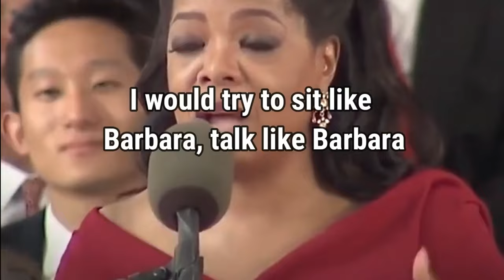watch this every day - Motivational speech by Oprah Winfrey [YOU NEED TO TO WATCH THIS]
BEST MOTIVATIONAL SPEECH!!!These are the best motivational speech by OPRAH WINFREY of all time! this our first video [you will find  true success and happiness]